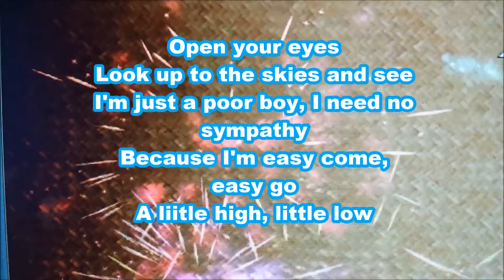Playful Bilateral-Fricative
Probably, and hopefully, one of the biggest waste of time for anyone is to watch this video. The major motion picture event and the entire movie will be released on DVD soon. Till then you can see this film at "A Theater Near You.'' A lovely experience in 3D.